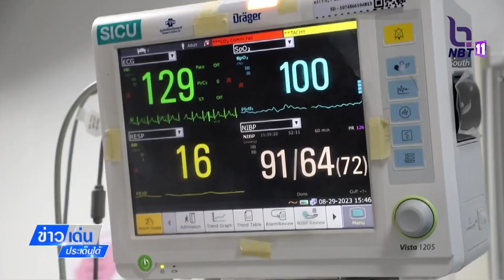ผวจ.ปัตตานีเชิญพวงมาลาพระราชทานวางหน้าหีบศพ และตะกร้าสิ่งของพระราชทานมอบผู้เจ็บ